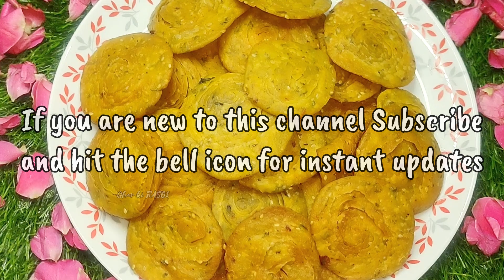Crispy and Crunchy Mathri recipe | Moong Dal ki Mathri recipe | GKR